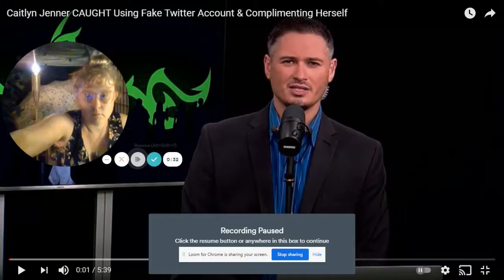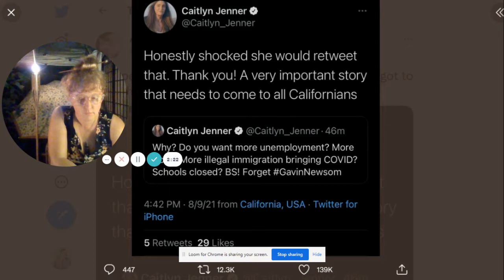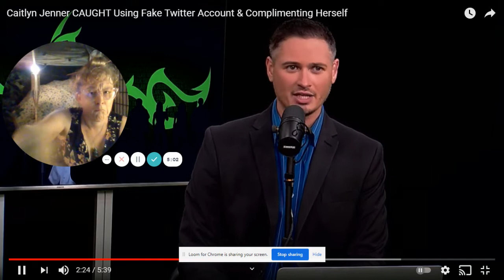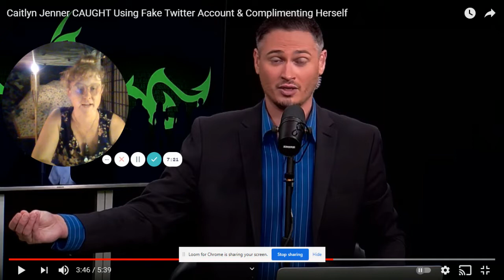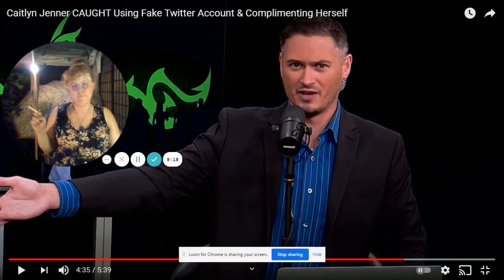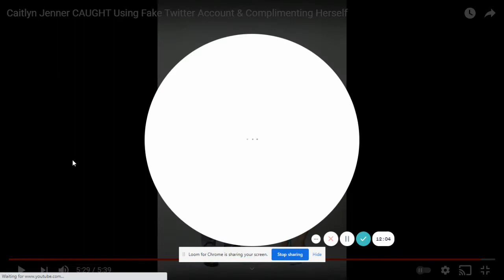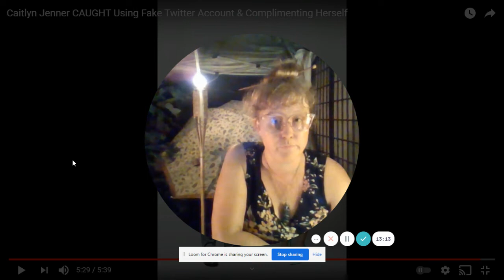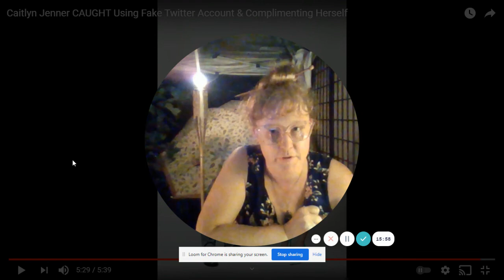Caitlyn Is Crazy. Just Say It.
For something a little lighter, we check in with Kyle Kulinski as he skewers Caitlyn Jenner's massive ego. But even during his tirade, this well-practiced progressive neglects to name the elephant in the locker room - Jenner is clearly off his nut!